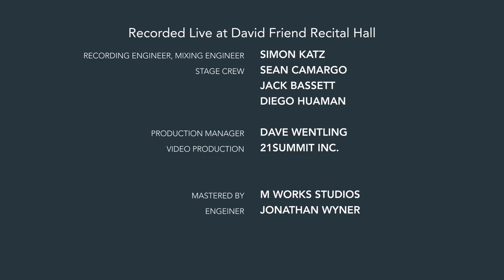MIXCLA - "MIXCLA" (Live at Berklee)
Trio MIXCLA performs Zahili Gonzalez Zamora's song "MIXCLA" live at Berklee College of Music.

"Mixcla" (Z. Gonzalez Zamora)

Zahili Gonzalez Zamora: piano
Gerson Steban Lazo Quiroga: electric bass
Takafumi: batá drums, congas

Recorded Live at David Friend Recital Hall
Sean Camargo: stage crew
Jack Bassett: stage crew
Diego Huaman: stage crew
Dave Wentling: production manager

Simon Katz: mixing engineer

Video by 21summit Productions
Ben Meyers: videographer, editor